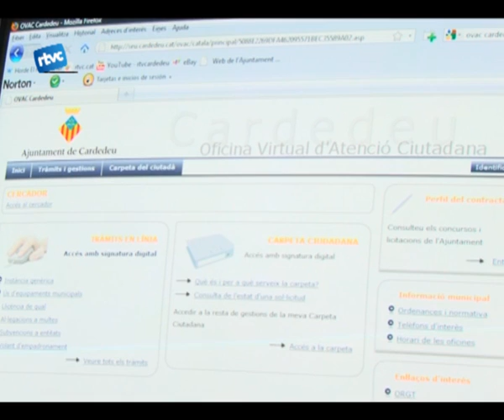Tràmits virtuals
A continuació us donarem una adreça web que us pot ser de gran utilitat Aquesta és la direcció de la nova Oficina Virtual dAtenció Ciutadana. Veiem quines facilitats ens dona.